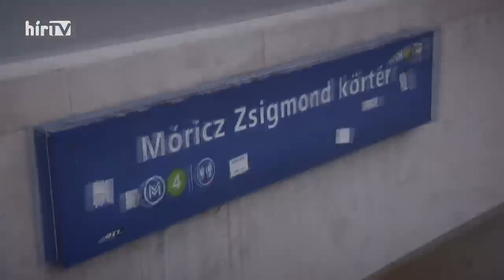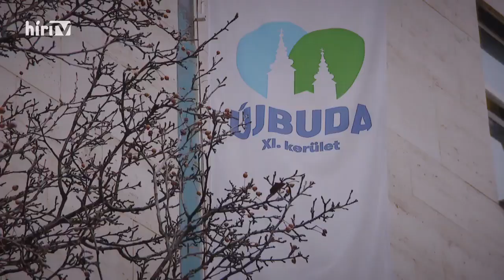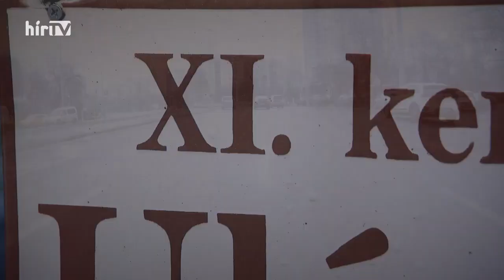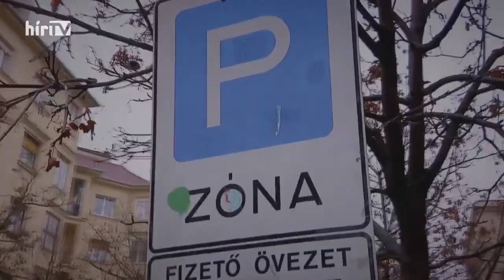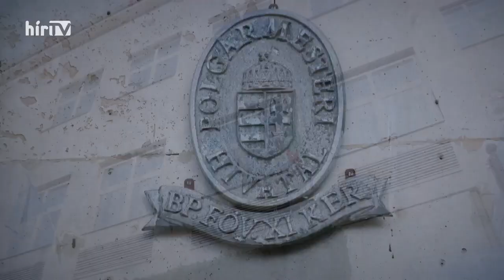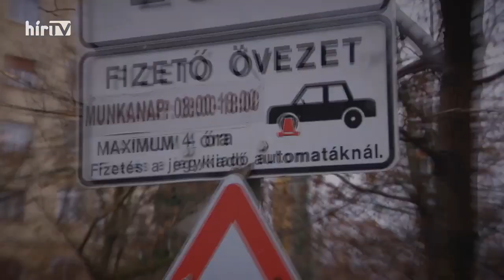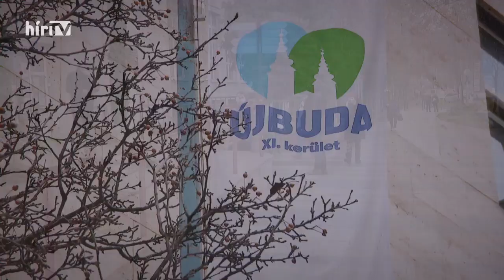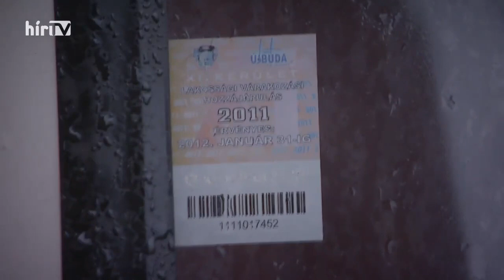A Fidesz sem ellenezte a parkolási díjemelést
A Fidesz sem ellenezte, hogy hatszorosára emeljék a DK fővárosában az újbudaiak parkolási díjait, és 9000 eddig ingyenes parkolóhelyet tegyenek fizetőssé a parkolási maffia lobbija nyomán, egyedül a Mi Hazánk képviselője, Novák Előd szavazott a rendelet módosítása ellen, tartózkodás sem volt - ez is kiderül ebből a videóból, melynek forrása